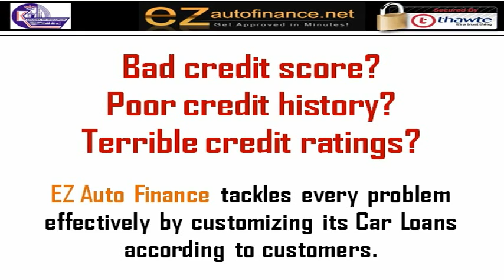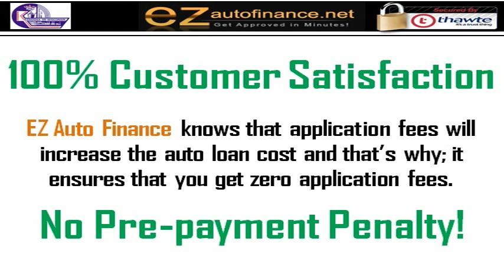Kenosha, WI Automobile Financing : Best Bad Credit Car Loans Program at Incredible Interest Rates!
Kenosha Bad Credit Auto Loans understands that it can be hard to get approved for car loans in Kenosha with poor credit. That's why; the company works hard to get you guaranteed approval. Regardless of your credit history, you can get no money down auto loans with no cosigner in Kenosha, WI. EZautofinance.net welcomes you to the world of affordable auto financing. Apply on the website to get amazing Kenosha car loans programs at amazingly low rates.

Bad credit score? Poor credit history? Terrible credit ratings? - Nothing is a problem with the company. It tackles every problem effectively by customizing its car loans according to customers. You can easily avail subprime auto financing program in Kenosha, Wisconsin and start improving your credit history today.

If you are a first-time car buyer, EZautofinance.net is happy to give instant approval no credit auto loans in Kenosha. The company has had the pleasure of helping plenty of people with no credit score in the Kenosha area. Absolutely, anyone can buy the car of their choice without doing any extra paperwork.

Feeling down because of down payment? Get ready for no money down option in the city of Kenosha. EZautofinance.net provides you guaranteed approval on no down payment auto loans program. It is perfect because it lets you drive your dream car without the distressing down payment.

EZ Auto Finance is able to arrange special terms for its customers on pre-approved Kenosha auto loans. The company can make car buying fun by avoiding co-signer. Yes, you can now avail Kenosha no co-signer car loans and forget the search of an individual with a good credit score.

EZautofinance.net is a company that works for its customers' 100% satisfaction. It knows that application fees will increase the auto loan cost and that's why; it ensures that there are zero application fees. Also, there is no pre-payment penalty.

The company is secured by highly advanced and superior SSL technology. So, fill in the secure auto loan application form without any tension. Apply now and say yes to low rate auto loans in Kenosha.